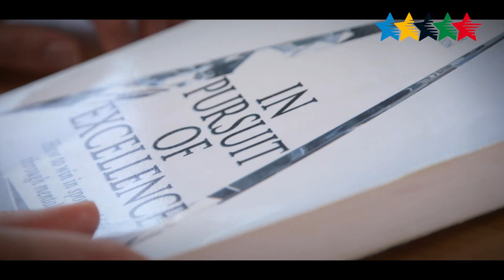Fisu Athlete stories: Anna Hopkin part 1 - Swimming - 29th Summer Universiade 2017, Taipei